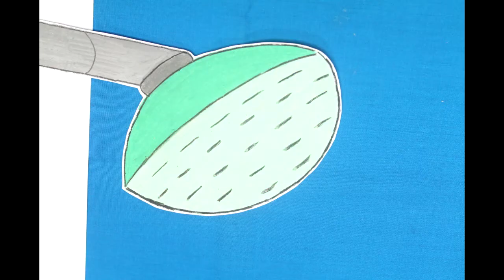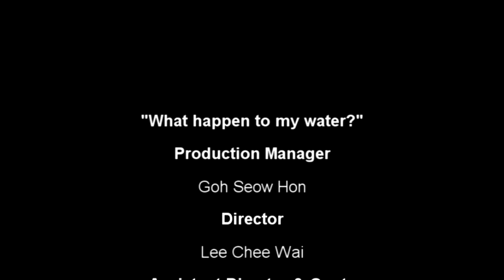What Happen to My Water?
"What Happen to My Water?" is a video assignment from the students of Tunku Abdul Rahman University College (TARUC) for the subject AHMC3694 Advertising for Electronic Media. The aim of the video is to raise the attention of public about the water pollution.